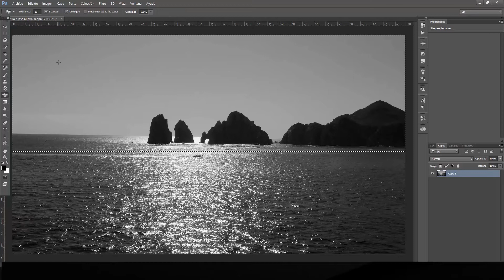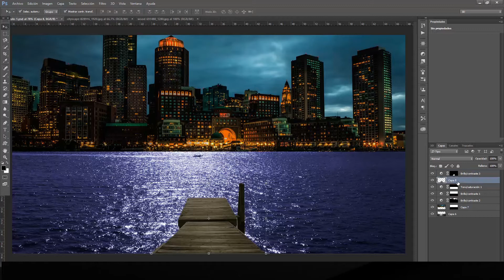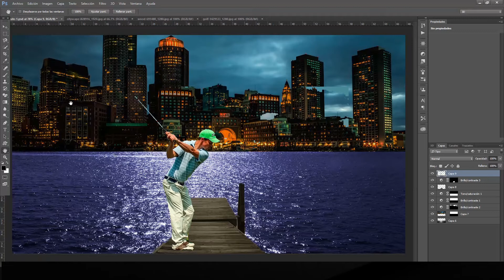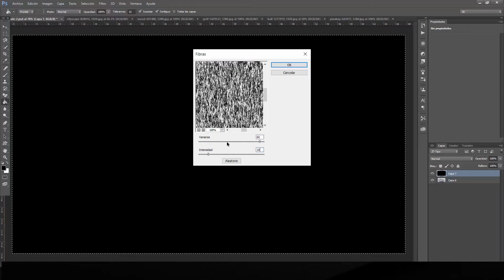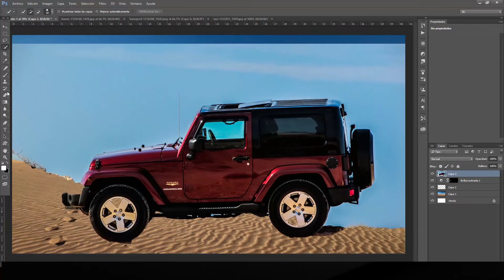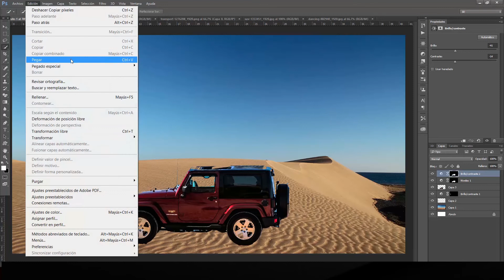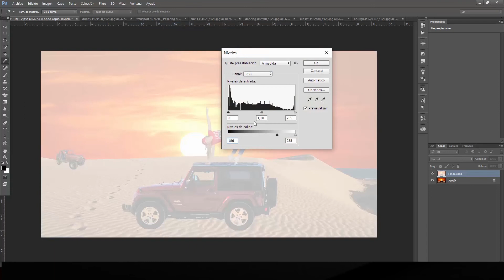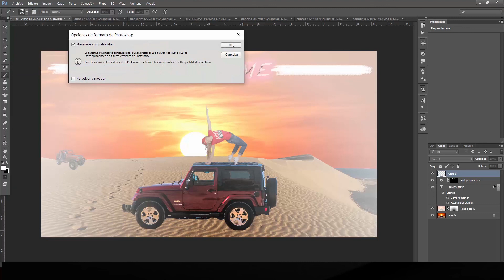PHOTOSHOP Y MÚSICA - TUTORIALES PARTE 1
Recopilatorio de 5 tutoriales photoshop, con musica de fondo, parte 1

Además de este video, tienes mas de 1500 videos en mi canal, visitame, :